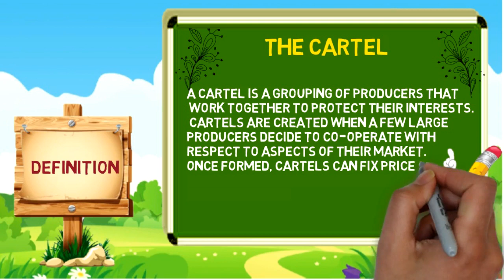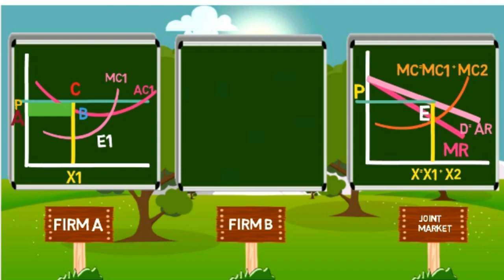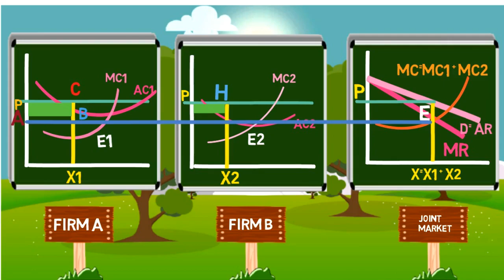cartel at joint profit maximization; economics lecture in urdu hindi 2019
our channal is education base channal which gives you the  education on economics in urdu hindi...we start this channal especially  for economics students but anyone which has interest in economics  join us and take education and information urdu hindi